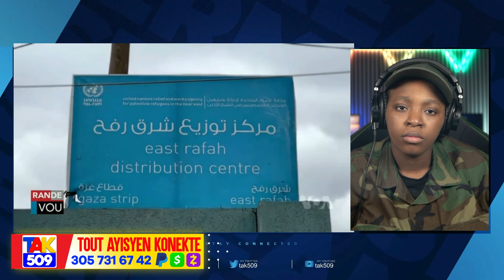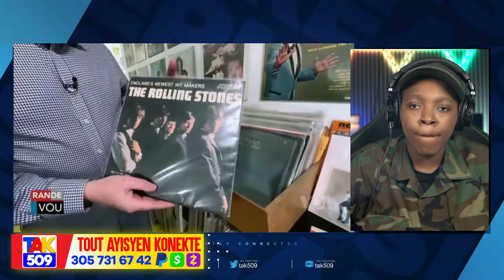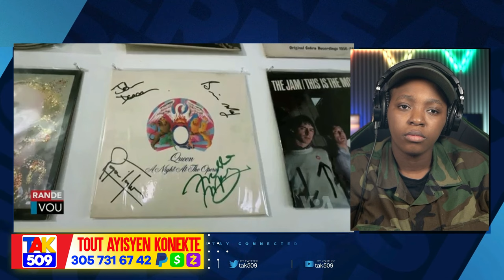30 mil BSAP Kanpe..Guy Philippe Anonse Antrel potoprens..Ariel pap ka Kenbe /Fouco